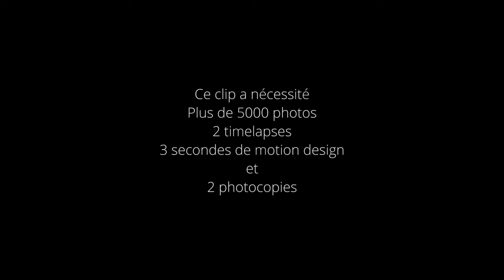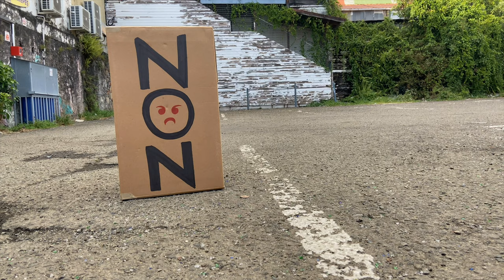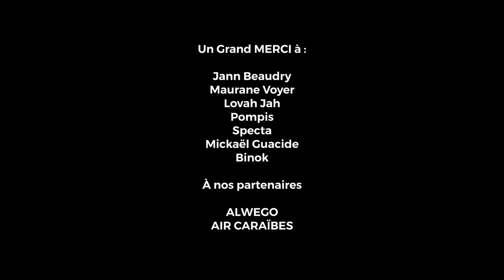Mantra - E.sy Kennenga - CVSL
EK PROD & B.caribben Production
Ed. 2JMusiq / Because

MANTRA
A/C : Laurent Germain E.sy Kennenga

Une nouvelle journée, une nouvelle opportunité

Refrain
Donne toi les moyens et pas des excuses
Je sais que dans ta tête y’a des idées qui fusent
Mais donne toi les moyens pas des excuses.

OK alors il s’agit
De ne plus attendre que les choses se fassent par magie
D’ailleurs la magie si tu décompose c’est l’âme qui agit.
Connais tu la difference  entre quelqu’un qui s’agite et quelqu’un qui agit ?
Arrête de jouer au fragile
Il n’y a qu’en faisant encore et encore qu’on  devient agile
qu’on peut devenir habile,
qu’on peut peaufiner son style
qu’on peut faire genre c’est facile,
même si tout le monde pense que c’est un long fleuve tranquille
Toutes les excuses sont bonnes
Pour ne pas se donner les moyens
Beaucoup d’excuses, et des tonnes
Car t’es pas sur de toi  hein ?
Mais vas y lance toi, fais un premier pas
Même un tout petit petit petit petit petit pas
mais en tout cas

Refrain
Mon ami(e), Donnes toi les moyens et pas des excuses
Mais tu abuses
donne toi les moyens pas des excuses.

Peut être que t’en peux plus
Peut-être que tu es a bout
Peut-être que t’es déçu
Ou à deux doigts du dégoût
Tu en veux a ceux qui n’ont pas cru
En  toi !  Et alors! continue
Tu ne vas pas plaire à tout le monde
Et ça c’est bien connu

Fais ce que tu as a faire
Que tu es envie de le faire
Est une raison suffisante pour faire tes affaires
Et n’attends pas que tes idées soit validés
Ok pour te laisser guider, mais à la fin c’est bien à toi de décider

100% des gens qui y sont arrivé
n’ont simplement jamais abandonné
Des obstacles à surmonter
Plusieurs fois ils sont tombés
A chaque fois se sont relevés
Y’a pas de secret c’est à toi de te donner
Les moyens pas des excuses. X 4

Peut être que dans ta vie
Tu as des blessures, des traumatismes ou même des tragédies.
Je sais que c’est dur mais prendras tu ça comme excuse toute ta vie ?
Ce n’est pas ce qui t’arrive mais ce que tu fais qui te définit ho oui !

Arrête de te plaindre
De geindre
De Feindre
De craindre
Tu es responsable de ce que tu fais
T’as toujours pas compris c’est dingue!
Et j’ai l’impression que tu confonds
Etre dans l’agitation et être dans l’action

Il n’y a rien a faire ou bien tu ne fais rien ?
Tu ne changes pas ta façon de faire et t’espères que ca change hein ?
Des problèmes  t’en as pleins ouais mais tout le monde a les siens
Arrêtes tes excuses et donnes toi les Moyens !

Ce n’est pas qu’il n’y a rien a faire c’est que  tu ne fais rien
Des problèmes  t’en as pleins mais tout le monde a les siens
Répète après moi
Je me donne les moyens et pas des excuses x2